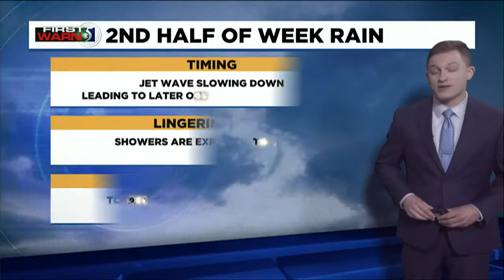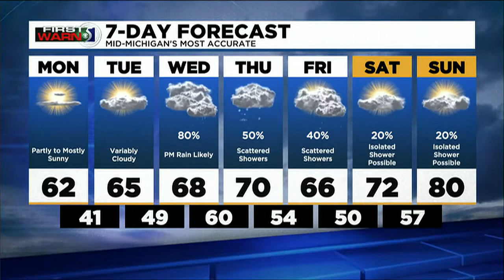First Warn 5: Monday morning, May 23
This morning is off to a cold start with temperatures near freezing in our northernmost counties, while the Tri-Cities and Flint are fairing warmer.